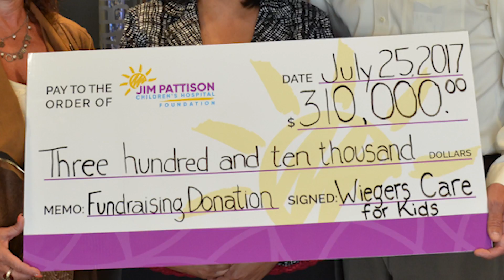Wiegers Care For Kids: The Comedy CIRQUEit Fundraiser Highlights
Wiegers Financial & Benefits' charity arm, Wiegers Care for Kids, puts on a charity fundraiser every two years in support of the Jim Pattison Children's Hospital Foundation being built in Saskatoon, Saskatchewan. We were proud to be a part of their event on May 27, 2017 and create a highlight reel of the action packed evening.

Shot, produced, and edited by Sik Pics.